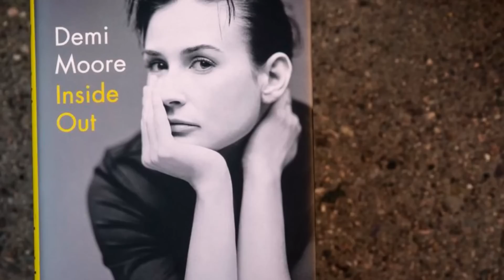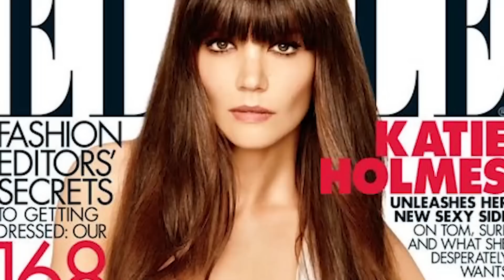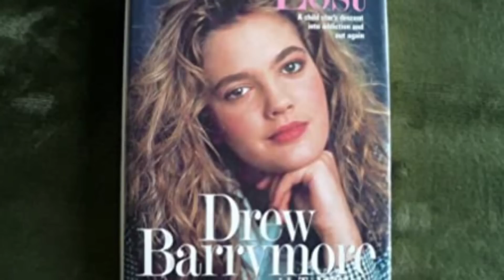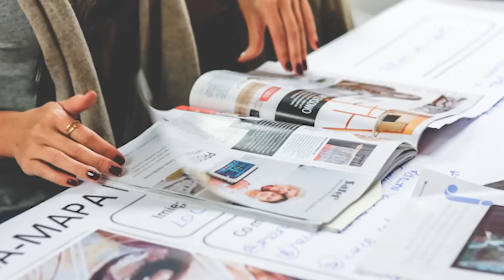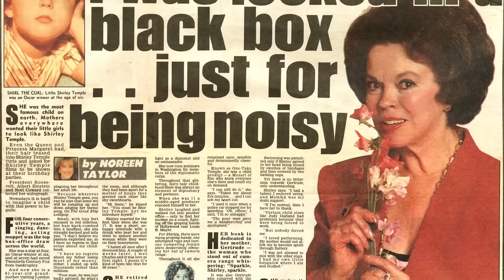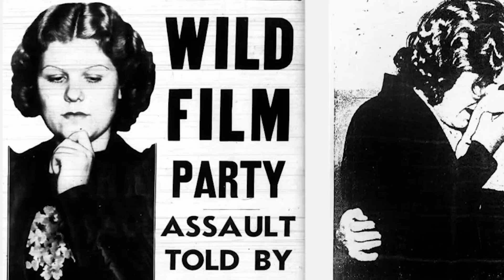Dark Secrets Hollywood Covered Up For Decades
🚨DARK SECRETS! Celebrities in Hollywood have secrets that are often covered up to maintain their public image. Hollywood might think it's playing a game of hide-and-seek with its hidden scandals, but the consequences are no laughing matter! Let's jump right into Dark Secrets Hollywood Covered Up For Decades here at Beyond The Screen Elite 🍿

Time Codes:
0:00 - Rock Hudson
9:40 - Janet Jackson
20:30 - Mariah Carey
34:20 - Prince
43:50 - Jennifer Lopez
55:40 - Paris Hilton